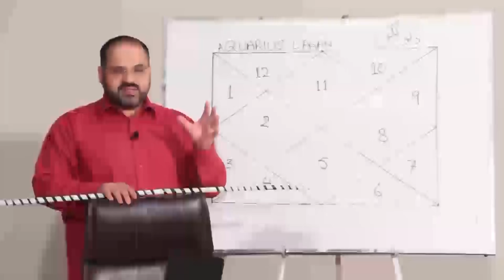22 July جولائی | 2021 | Daily horoscope| Aj ka Din Kaisa Rahe ga | Astrologer Ali Zanjani | AQTV